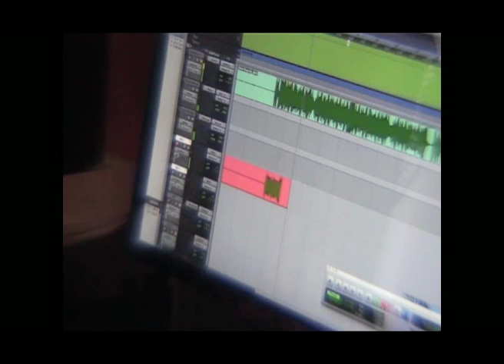Smokescreen 10 Year Rockumentary Trailer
A look into the bands last 10 years+ including live footage, recording footage from the album, thrills, spills, interviews and much much more! Set for full release in mid September 2012.